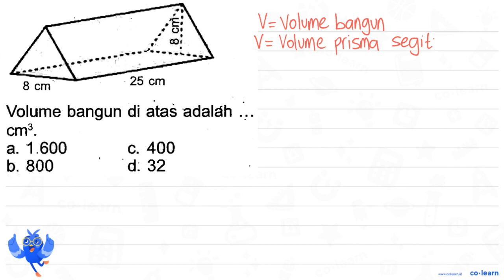Volume bangun di atas adaláh cm^(3) a. 1.600 c. 400 b. 800 d. 32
Volume bangun di atas adaláh  cm^(3)
a.  1.600
c. 400
b. 800
d. 32

Topik atau Materi: Volume dan Luas Permukaan Prisma Segitiga - Bangun Ruang - Geometri - Matematika Kelas 5 SD - K-13 Revisi

Sumber Soal: LKS Akses Matematika Kelas 5 Smt.2, K-13 Revisi, SR , N/A

00:00 : Bedah Soal
01:00 : Konsep, rumus dan pengertian Volume dan Luas Permukaan Prisma Segitiga
01:18 : Langkah penyelesaian soal
02:01 : Jawaban akhir
02:31 : Penutup